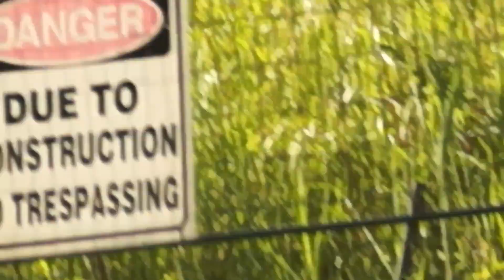Red-necked Grebe raising chicks